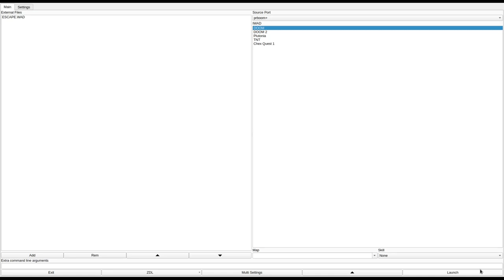DOOM 1 - ESCAPE.WAD (escape2.zip)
added to the "Hall of Shame" for having an incomprehensible layout, especially the maze.
called "ESCAPE.WAD" in the /idgames FTP.
created by Mark Spaeth (Wayne Gretzky) on May 30th, 1994.
from the .txt file included with the WAD:
"This wad is not for the Doom Newbie. Sizing out at 360k, I'd recommend a 486 and 8 megs and a fast video card to play it."